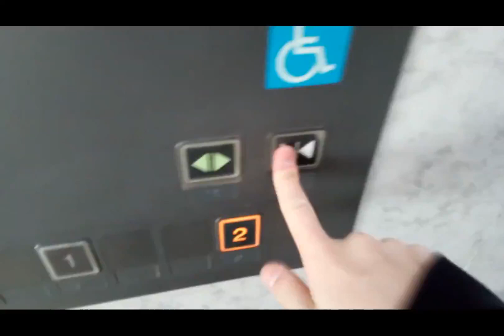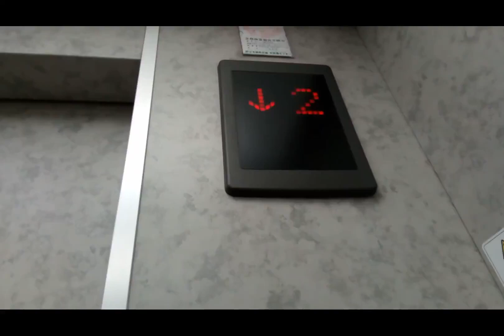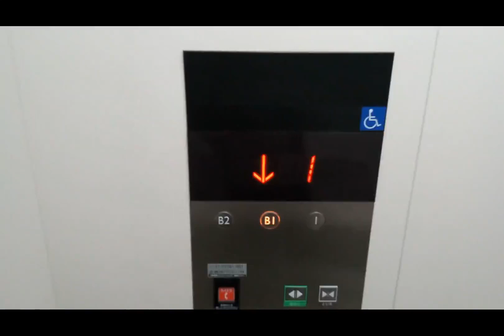今年もありがとうございました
2023年もありがとうございました
2024年もよろしくお願いします